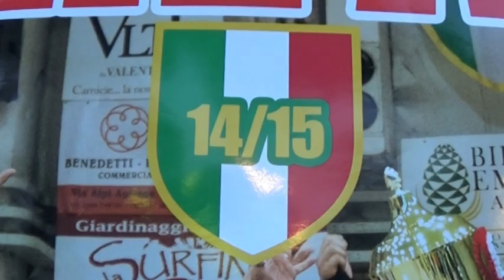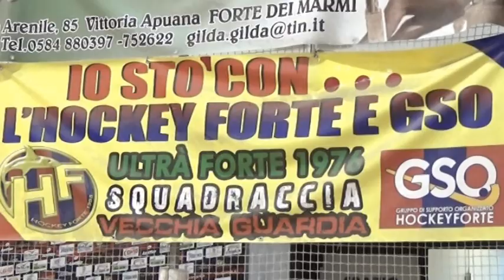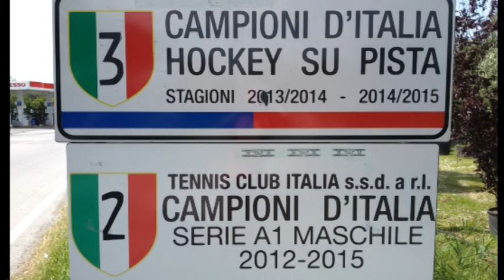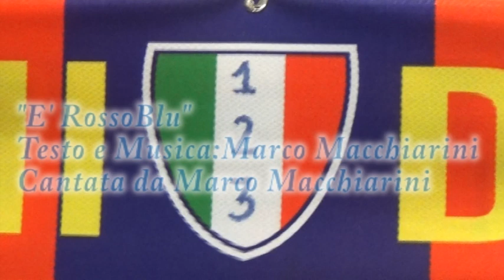E' RossoBlu! - Marco Macchiarini.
Inno Ufficiale Hockey Forte dei Marmi.
Riprese Video:Rai Sport 2
Riprese Video del Concerto:Nardini Giuseppe,Francesco Lari,Luca Martinelli.
Riprese Video e montaggio:Dino Mancino.
Arrangiamenti e missaggio:Renato Tarabella,Dino Mancino.
Resum del Forte dei Marmi 7 2 CGC Viareggio
Campionato 2015/2016 Hockey Forte dei Marmi.
DiLuccaTV4
Marco Macchiarini - Un Gran Re - La Madonnina
MISERERE THE SUGAR NIGHT BAND - ANDREA BOCELLI CONCERTO ECCELENZE NASCOSTE LAJATICO.